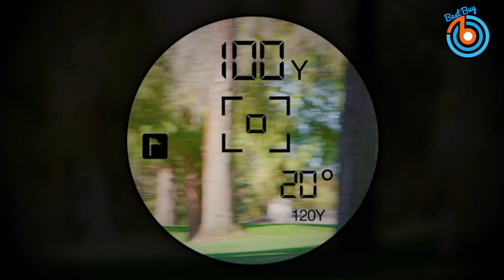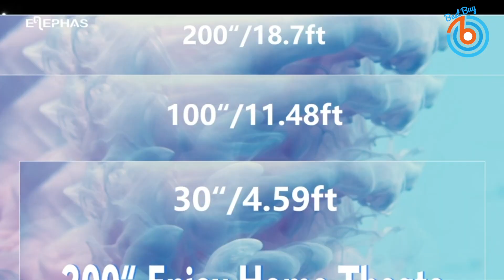Best Cool Gadgets On Amazon 2023 | Best Electronic Gadgets On Amazon | Cool Tech Gadgets On Amazon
## Links to check price or buy
⇛ Ecasp Multi-Tool Cleaning Kit for iPhone, AirPod, Cell Phone and iPad (Type C) Charging Port, Lightning Cables, and Connectors, Easy to Store and Carry

⇛ Callaway 300 Pro Slope Laser Golf Rangefinder

⇛ ELEPHAS 2023 Upgraded 1080P HD Mini Portable Projector for iPhone, 8000L with Tripod and Carry Bag, Movie Projector

⇛ Arc Star Floating Speaker | Bluetooth and NFC | Smartphone Charger | 360° Sound

⇛ JTEMEN Cell Phone Stand with Wireless Bluetooth Speaker